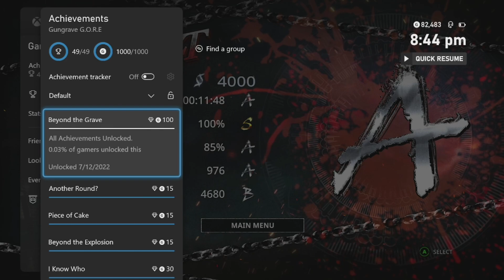Fix for Achievement Bug for Clear All Stages on Easy Normal or Hard Difficulty - Gungrave G.O.R.E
Next Games:  Witcher 3, Dead Space Remastered, Lord of The Rings Gollum.  Many more titles will be added 2023.

All comments are welcome but trolling, spam or links will be removed and depending on content, may be reported.  Constructive criticism is fine.

If the channel grows, I'll post more walkthroughs, tip guides and highlights.

Have a suggestion for a unique video on current or upcoming game listed in Next Games:
Drop a comment on any video or message me on Xbox at GT: I Lap The Flash  If I think it has potential, I'll give you a shoutout in intro when I do video.